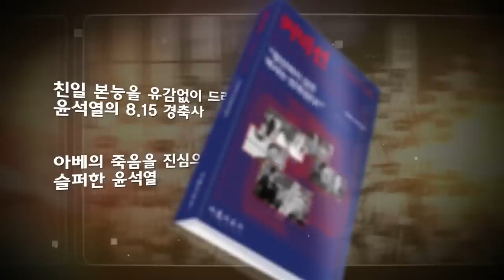천공, 아이들의 죽음이 하늘이 주신 기회? 그 하늘이 먼저 죽어야!!!